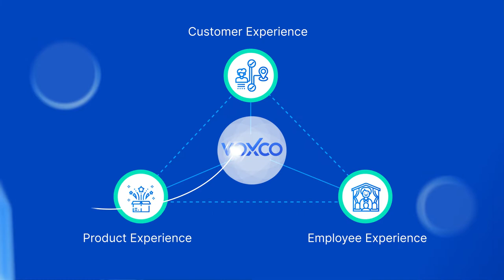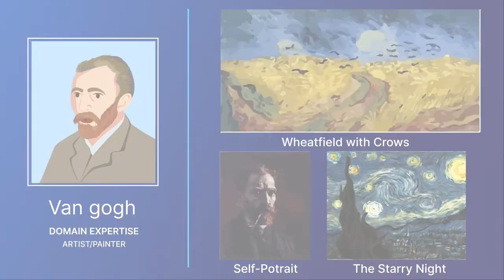Voxco - Powerful Omnichannel Survey Software Solution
The Voxco Research Cloud™ is our omnichannel cloud enterprise feedback management solution that enables you to conduct online & mobile surveys, over-the-phone interviews & face-to-face offline surveys seamlessly.

As a platform, our strength lies in our sophisticated product suite which is powerful & flexible. We have full data automation (plus reporting & visualization) capabilities & the most recent functionality we've added to the list is text analytics.

Experience deep functionality and flexibility without compromising on security. Interested to know more? Try a sample survey today.

Connect with Voxco today!